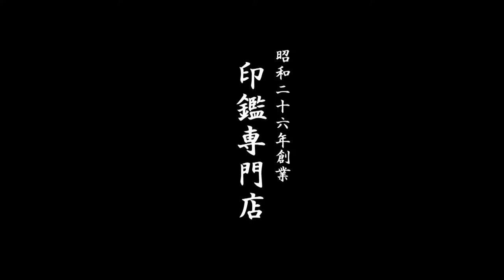鳥取市で【加登脇】様の認印をお探しなら、30分スピード彫刻のいろは堂へ!!